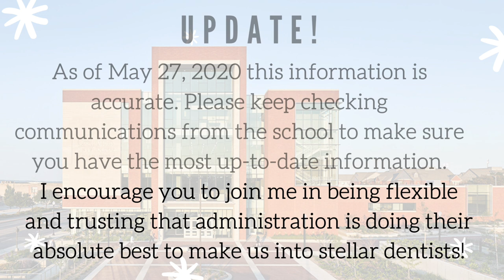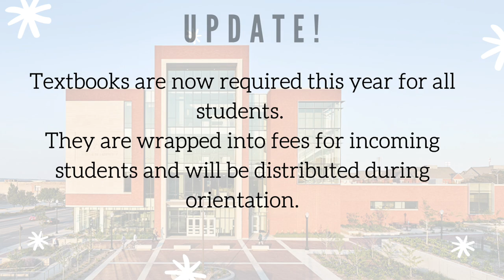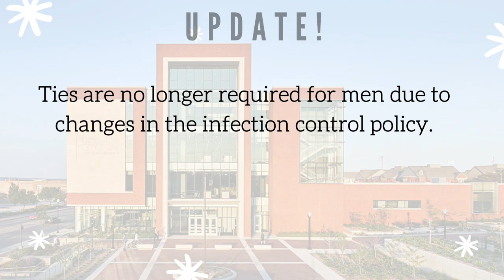Incoming Dental Students - What I Wish I Knew! | Question and Answer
*All of these opinions are my own and do not reflect Creighton University School of Dentistry or the Creighton ASDA Chapter*
I encourage you to join me in being flexible and understanding of the ever-changing situation with dental school classes! The administration is continually modifying plans in response to the situation and to provide us with the best dental education possible. Keep in mind these answers were based upon if things are normal (which we know is not the case currently). Hopefully this helps you out!

Class
02:00 Are all lectures recorded?
02:40 Are the professor chill or are they old and strict?
03:18 Is there a tutoring program?
03:48 Do most student buy the required textbooks?
04:28 Do you get a GPA?
04:58 How many people in each classroom?
5:08 Have you had classes canceled for a snow day?
05:43 Could you explain the testing schedule?

Living
06:21 Where to live if you don't want a car? Living recommendations?
7:01 For dog owners. Is it manageable to have a dog in your first year?
07:13 What’s the best area to live in?
07:42 Should I bring any winter gear?

Dress Code
08:05 Is there a dress code?
08:20 Dress code update
08:34 What exactly is required of female students?
08:41 Women’s shoes that are comfy and work with the dress code?
09:00 Are we allowed to wear dresses or skirts? How about colored jeans?
09:18 How strict is dress code?What types of pants are appropriate for females to wear? Do you have to wear closed toe shoes?
09:49 What is a typical dress code for male students? What shoes can you wear?
10:29 May we wear scrubs if we choose and if so, what color?
10:39 Should I go buy whole new wardrobe for dress code?

Technology
11:10 What laptop did you get/do you recommend?
11:24 Does Mac or Windows work better with the software at school?.
11:38Would a bigger screened laptop be more helpful?
12:01 What do most students at Creighton use for taking notes? If many students use a tablet/iPad, which version and how much storage is recommended?
13:11 Is there any technology you suggest buying? Do you use iPads over laptops?
13: 30 Any school supplies which you feel are extra helpful?

Lunch
14:06 How long is our lunch period and what are our options at the campus?
14:40 What do students usually do for lunch? Do I bring a lunch?
15:08 Do you get hungry during the day?

Workout
15:28 Is there any exercise place on campus?
16:28 Do you have access to Creighton’s gym for free?
16:40 Do you have time to workout/when?
17:04 How many intramural sports are there?

Extracurriculars
17:26 Are there any clubs to join?
18:02 Are there any social events, conferences, or fun extracurriculars that D1s can look forward to getting involved with?
18:57 How prominent is Catholicism in your dental school experience?

Transportation
19:48 How much is parking per semester?
19:51 Is it easy to get a parking spot near school or should I buy the pass?
20:13 I am familiar that dental students have their own parking lot, but do dental students have an assigned parking spot? Or is it more convenient to take the creighton shuttle or public city bus to class every morning?
20:37 Is it easy to get a spot near school?
21:07 Do people bike to school?
21:14 Do you recommend a vehicle with 4-wheel drive?